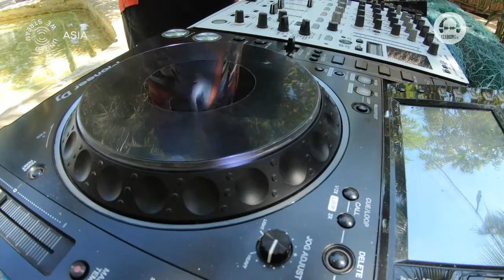United We Stream #8 La Brisa Bali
🖤 Please help to keep Asia’s club culture alive and show your contribution Today 🖤

United We Stream Asia opens its virtual doors for the 8th time from La Brisa X Basement Love X PNNY in Bali

Timetable : Andy Chunes b2b Equal Who Tiago Oudman Dita PNNY

much love to Baliprod Photo & Video Production Agency